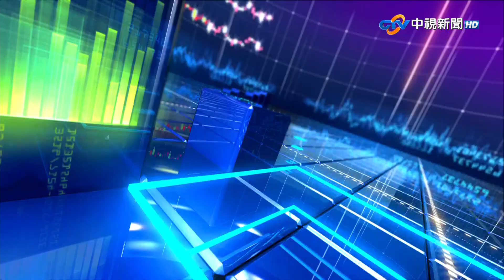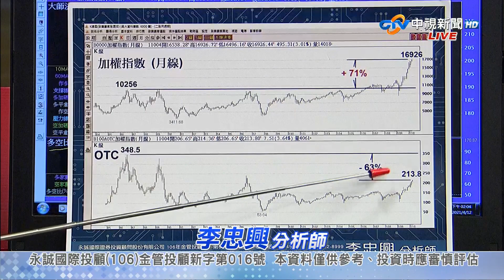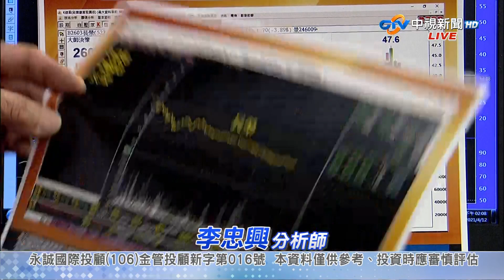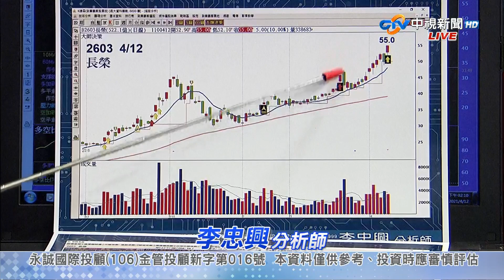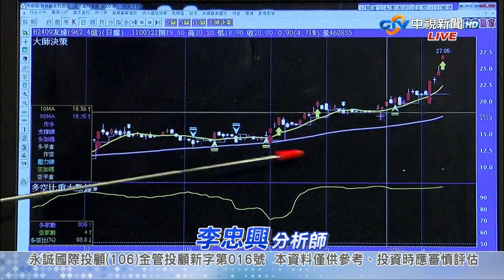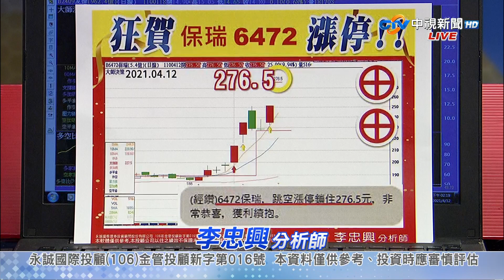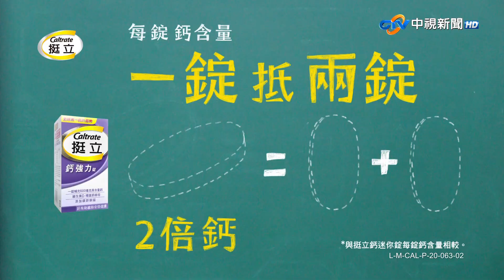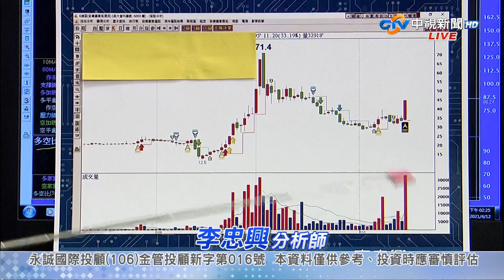中視【籌碼大師】20210412 李忠興：IC設計族群集體重挫 資金卻流向這些族群?